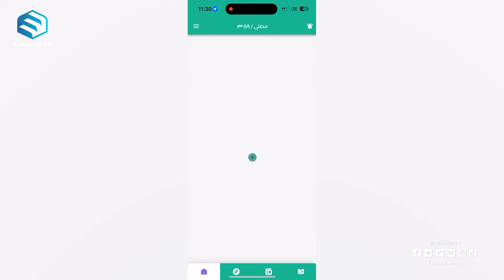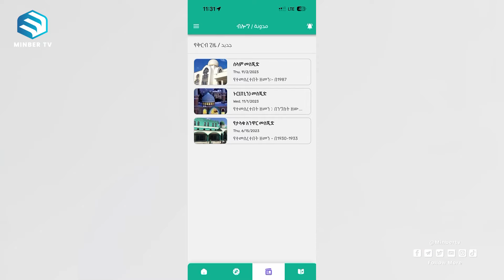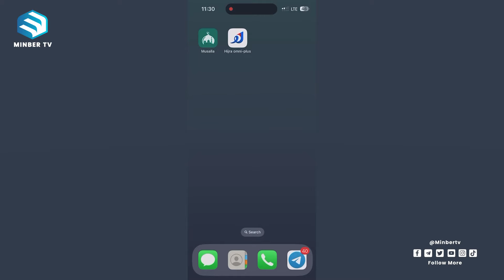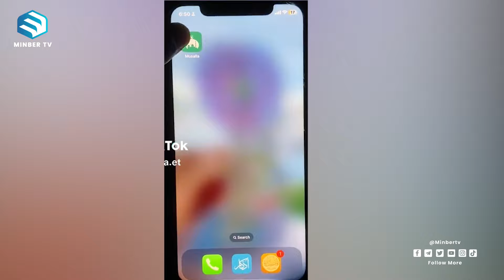በሀገራችን የመጀመሪያው የመስገጃ ቦታ አድራሻ ጠቋሚ! || መወዳ መዝናኛ || ሚንበር ቲቪ